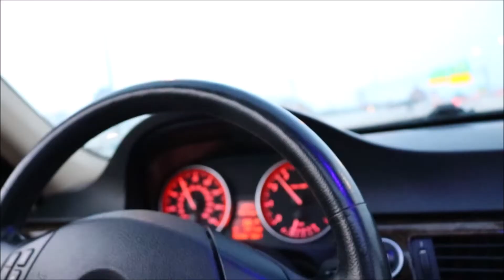Rays Mtb Sunday session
Today my long lost Youtube partner, Mark, and I go to a Rays Mtb in Cleveland, Ohio.

Camera: Canon Rebel t6i
Lens: Ef-s 18-55
Gopro: Hero Session